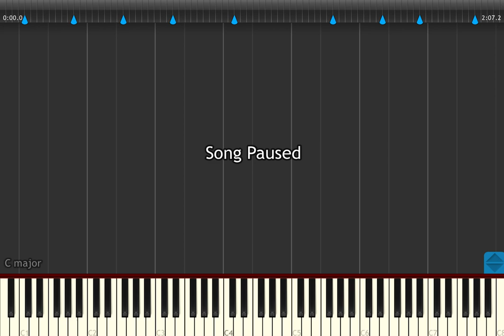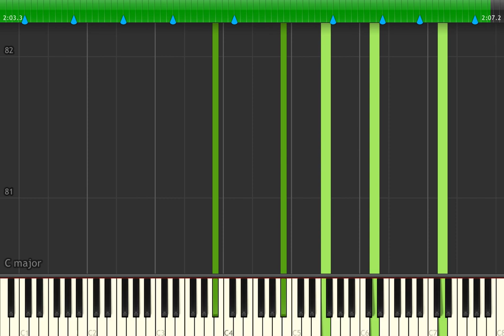Rainbow Connection by Kermit the Frog (The Muppets)- Piano Tutorial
Learn song Rainbow Connection by Kermit the Frog (The Muppets) on Piano steps by steps.

This video will help you learn how to play Rainbow Connection with your piano steps by steps on Synthesia.
- Song duration 02:07 with 661 notes. BPM 116 - time signature [3,4]